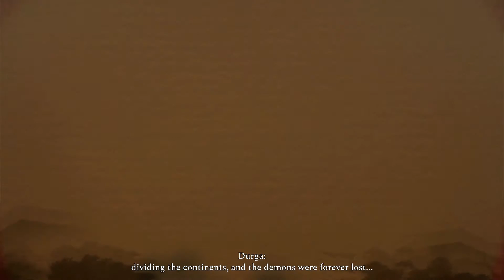Raji: An Ancient Epic | PC - Gameplay | Full Demo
Raji: An Ancient Epic is an action-adventure game set in ancient India. A young girl named Raji has been chosen by the gods to stand against the demonic invasion on the human realm. Her destiny? To rescue her younger brother and face the demon lord Mahabalasura.